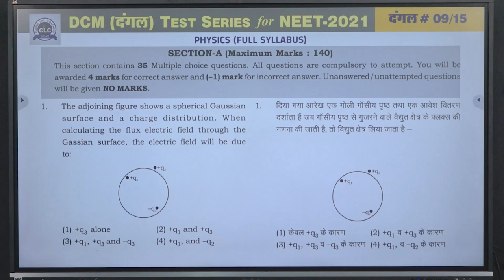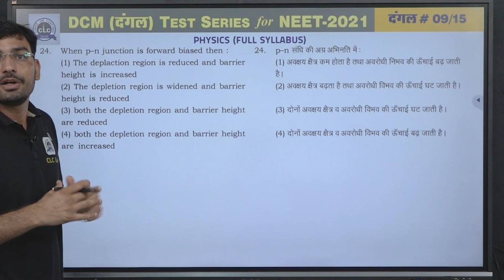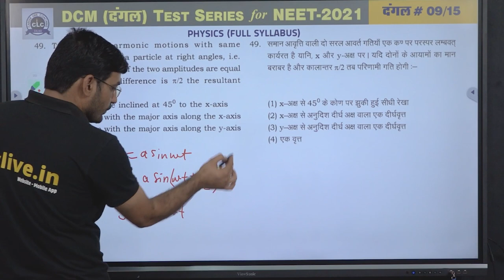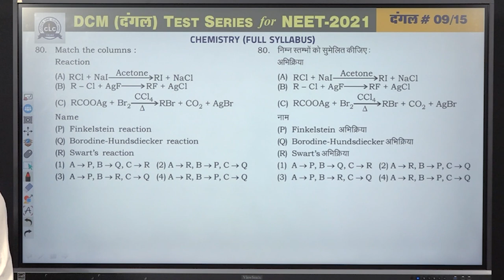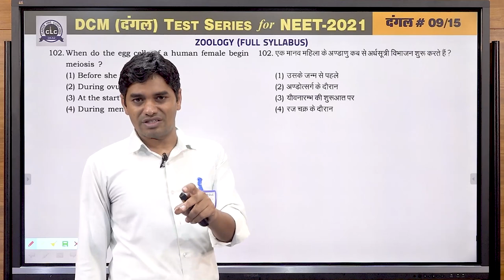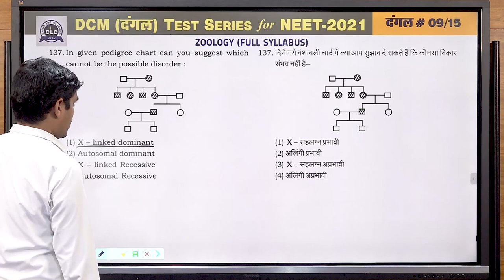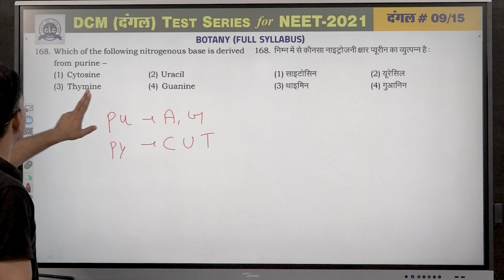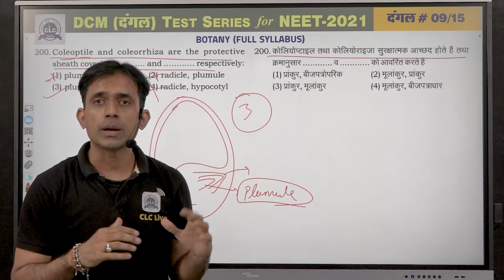दंगल#09 - VIDEO SOLUTION || DCM2.0 FOR NEET -2021 || CLC